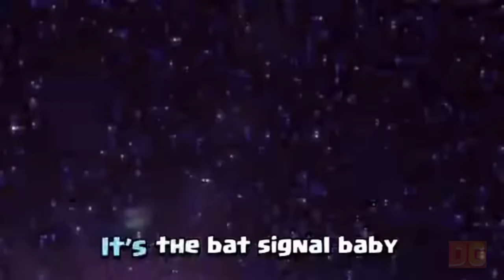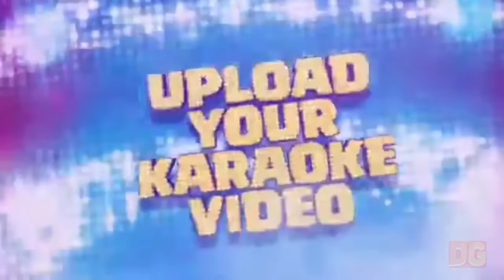TRAILERS de las CARTAS LEGENDARIAS y otras más DE CLASH ROYALE 2016 - 2021 segunda parte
Demos un salto en el tiempo a la época dorada de clash royal, reviviendo el lanzamiento de algunas de las cartas legendarias de nuestro juego favorito. Que lo disfruten.

COMENTEN MI ULTIMA PUBLICACION DE MI INSTAGRAM Y SALDRAN EN EL PROXIMO VIDEO

Más información.

Mi clan
Mi perfil